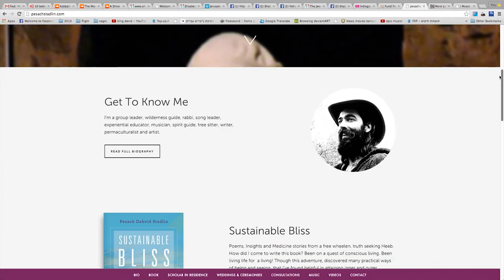Sustainable Bliss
I am so very happy to share with you the greatest creative project of my life thus far - my first book! "Sustainable Bliss a Paradigm Shift" is about shifting the inner world (inside you) and the outer world towards life and happiness. It is filled with adventure stories, poems and insights that celebrate the sacred questions. It is a journey book that hopes to aid in the enhancement of life! Lchaim!